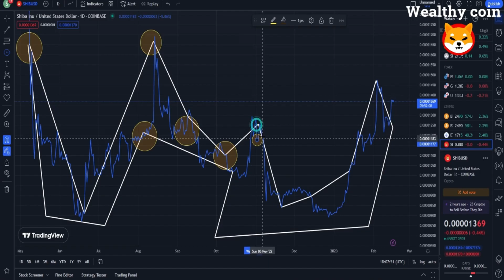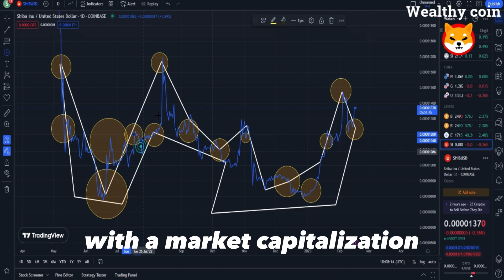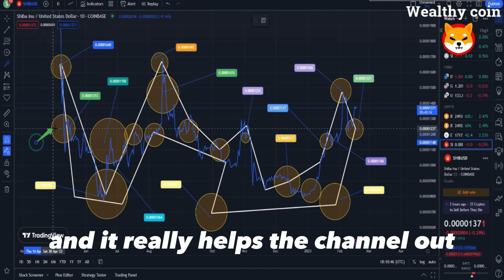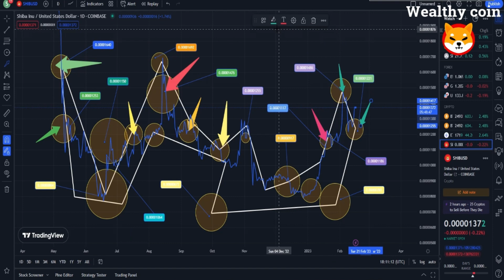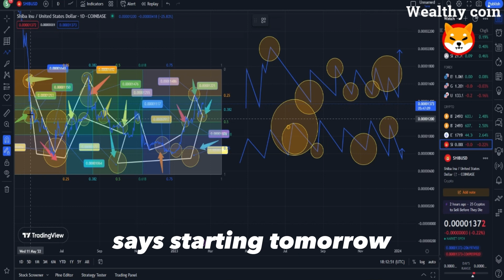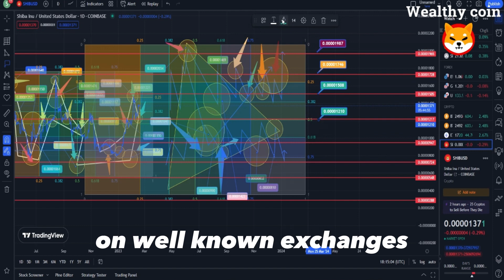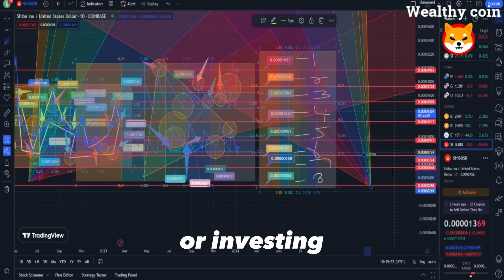BREAKING SHIBA INU HITS $1 VERY SOON!! - ITS MORE LIKELY THAN YOU THOUGHT?! EXPLAINED !! SHIB NEWS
Dropshopping Shopify,
Dropshopping,